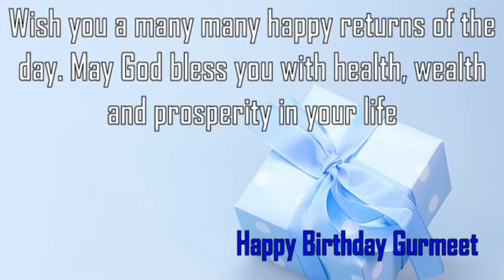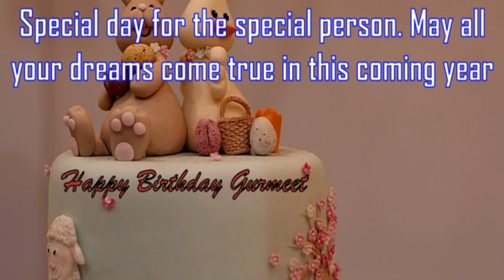Happy Birthday Gurmeet Image Wishes✔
Happy Birthday Gurmeet Images. Send Personalized happy birthday wishes to Gurmeet in 1 min by visiting
GreetName has thousands of image templates to choose from based on gender, age, and relationship. Pick the best image template. Enter Your Name and click 'Generate Personalized Image' button. You can share Gurmeet picture birthday wishes to any social network such as Facebook status, Whatsapp status, Instagram, Twitter, Google+, etc